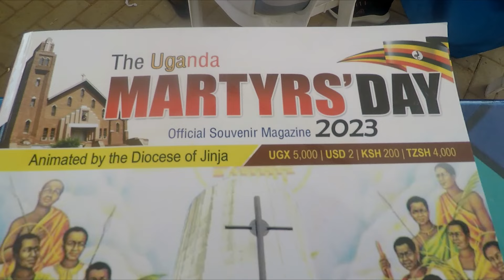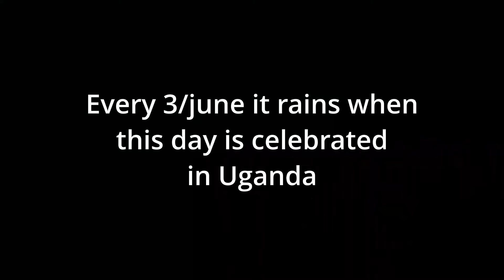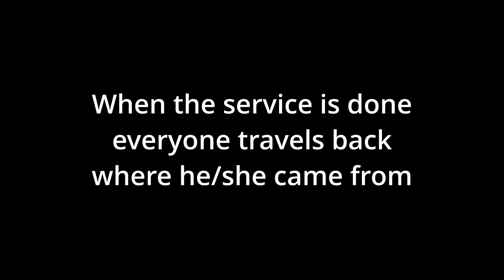How Christians Celebrates Martyrs Day in Uganda| Namugongo Shrine| Kampala Uganda| Explore Uganda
Martyrs of Uganda, group of 45 Anglican and Roman Catholic martyrs who were executed during the persecution of Christians under Mwanga, kabaka (ruler) of Buganda (now part of Uganda), from 1885 to 1887. The 22 African Roman Catholic martyrs were collectively beatified by Pope Benedict XV in 1920 and canonized by Pope Paul VI on October 18, 1964. Their feast day is June 3.

The first Roman Catholic missions to Bantu-speaking Africa were established by the White Fathers Mission in 1879. Christians were tolerated by the kabaka Mutesa I, but his successor, Mwanga, launched a campaign against them. Mwanga massacred the Anglican missionary bishop James Hannington and his colleagues in October 1885. Joseph Mukasa, an important member of the royal household and a Catholic, reproached the kabaka for the massacre, and, on November 15 of that year, Mwanga had Mukasa beheaded.